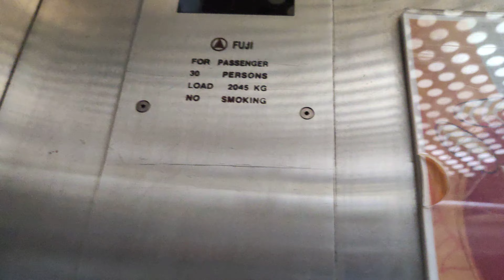2005 Fuji Elevator at Sunshine Square, Bayan Baru, Penang (New Wing)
Floor served G, 1, 2, 3, 4
Inaccessible/locked floors: None
Number of stops: 5
Rating: 7/10
History: Original
Usage: Passenger and Service
Chime: Yes
Voiceover: No
Capacity: 30 Persons/2045kg
Date taken: 18 February 2022